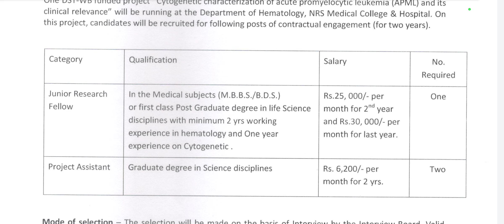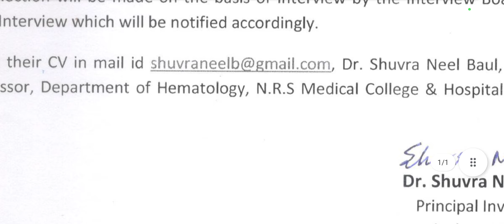WB health Recruitment 2022/WB health Recruitment Latest notification/WB health job notification/New/